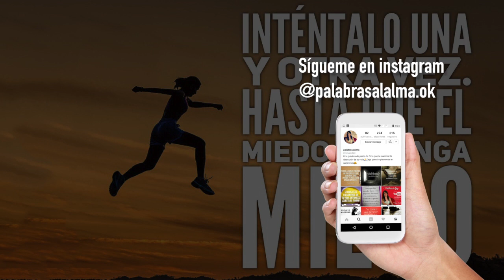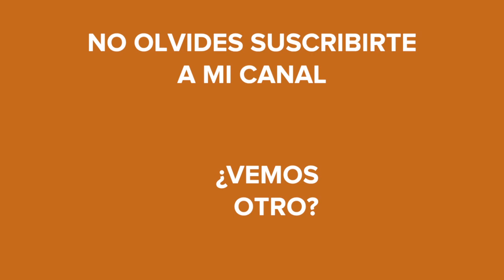PARTE 1: EL MIEDO A TOMAR DECISIONES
SERIE: LA BATALLA DE LOS MIEDOS

sino que el amor perfecto echa fuera el temor. El que teme espera el castigo, así que no ha sido perfeccionado en el amor. 1 Juan 4:18
El Señor te bendiga